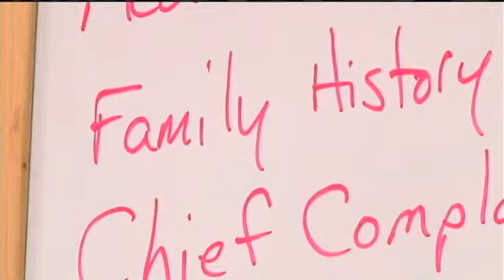Mini Medical School for Girls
IOWA CITY, IA (CBS 2/FOX 28)--More than 200 middle schoolers and their parents spent the morning as doctors and scientists.

The University of Iowa held their third Mini Medical School, "Girls Go Stem" for girls to encourage more women to follow their dreams to practice medicine.

"I thought it would be fun to understand like how to do this kind of surgery," 6th grader Brylie Larsen said.

She is interested in pursuing a medical career that would allow her to help others.

"Surgeries help people and I want to do something that will help people," she said.

Larsen, along with more than 200 girls, rotated between three classes where she learned about everything from mutations to physical exams and surgery.

"We are learning how to take the tools and put them through the box," 6th grader Kimberly Hendricks said.

The girls each took a turn pretending to preform laparoscopic surgery on a patient and other students learned what questions to ask a patient when diagnosing a disease.

"Having that opportunity for girls to explore things outside of the classroom to know how they can connect the dots with real world living and what happens is
important," Community and Stem Education Manager Jackie Kleppe-Williams said.

She said it's important to show young girls that women are making an impact in the healthcare industry.

"We need girls and we need the idea of girls in medicine," Kleppe-Williams said.

So this hands-on experience will not only teach these girls like Brylie, medical concepts but to also follow their dreams.

"It's not exactly what I want to do but it's similar," Larsen said.